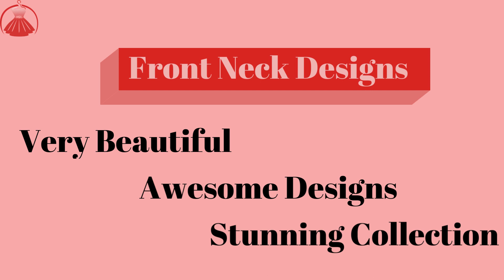Latest Neck Designs 2022 | Awesome Collection | Front Neck designs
Beautiful Collection of Front Neck Designs 2022